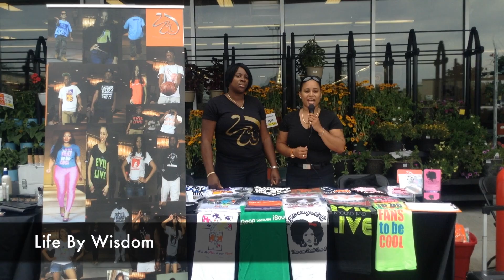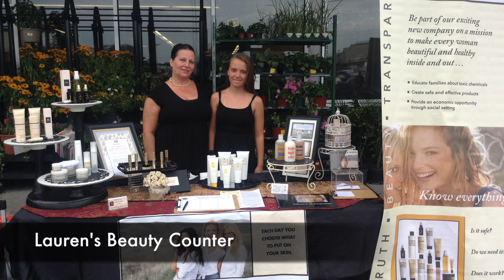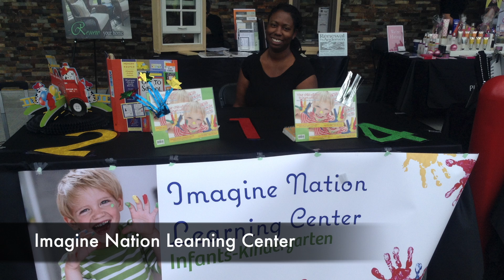Worthy Women's Entrepreneurial Expo - Shop Rite of Union